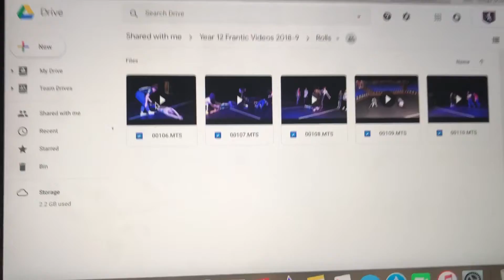Interesting Drama Lesson + Lunch Date | Vlogmas #11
Thanks Jess :) x x x x x x x